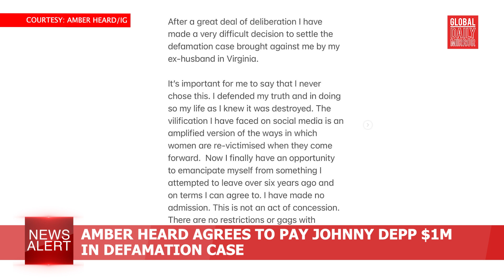GDM News Alert - Tuesday, December 20, 2022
GDMNewsAlert| You are watching Global Daily Mirror News Alert. In today’s headlines December 20, Ice Martinez and Leslie Ordinario

-PBBM visits PH Space Agency

-PNP to deploy over 100,000 cops this holiday season

-Incessant rains trigger floods, landslides in Bicol region

-Shear line, trough of LPA continue to bring rains over PH

-Alesso posts video from Bali after postponing concert in Manila

-Amber Heard agrees to pay Johnny Depp $1M in defamation case